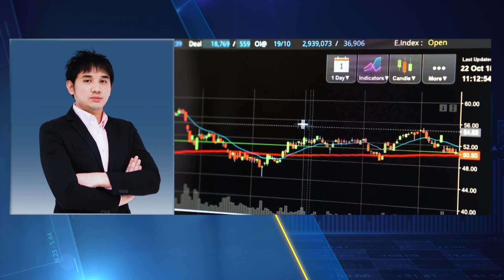รับข่าวร้ายจนจุก ! หุ้นไทยลุ้นมีเด้งเชิงเทคนิค I TNN รู้ทันลงทุน I 27-09-66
ประเมินทิศทางตลาดหุ้นไทยกับคุณวทัญ จิตต์สมนึก ผู้อำนวยการ ฝ่ายวิเคราะห์กลยุทธ์ บริษัทหลักทรัพย์ พาย จำกัด (มหาชน)